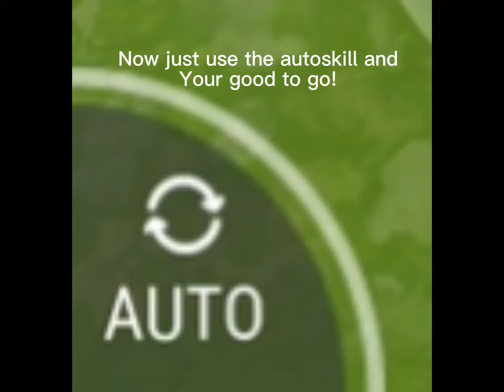Last day on earth survival: LEVEL UP SEASON PASS AFK